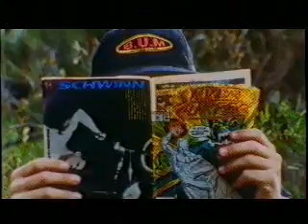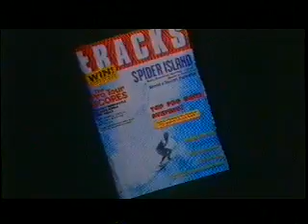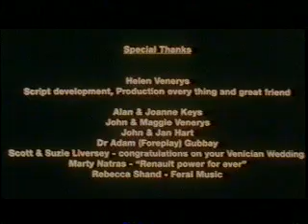Silver Surfer 2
Torquay 1990s Lads, Ant Campling Gold